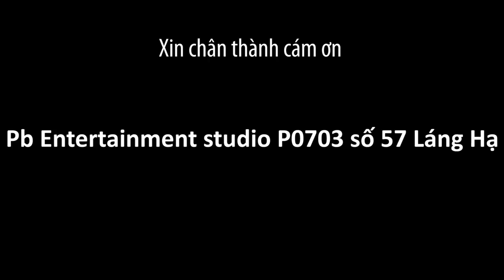Liên Khúc Giáng Sinh - Chibi Hoàng Yến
Phối khí : Duy Kye
Violin : Beo Truong ( Lê Minh Trường )
Guitarist : Long Delay
Pianist : Duy Kye
Key 2 : Ngọc Bướm
Bass : Quang Bass
Drumer : Sơn Chank
Records & mix & master : Bao Anh Studio